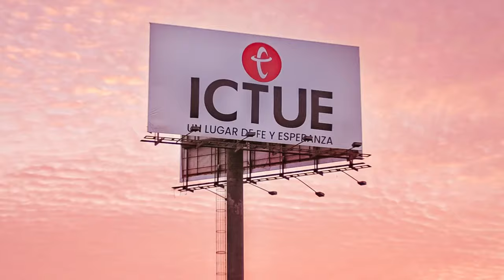Háblale a la roca | Pastor Fernando Chaparro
Hablemos a las personas con nuestro ejemplo, dejemos de murmurar ¡Seamos de los que edifican, confortan y consuelan!